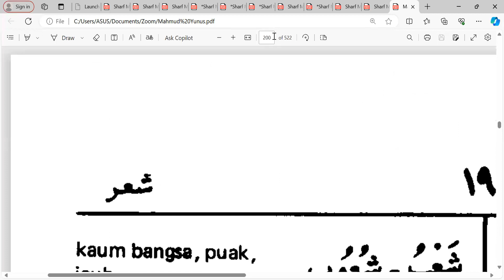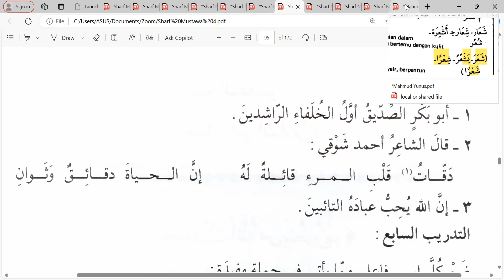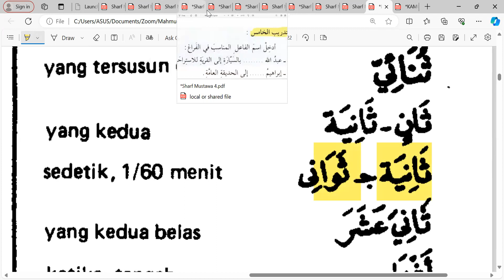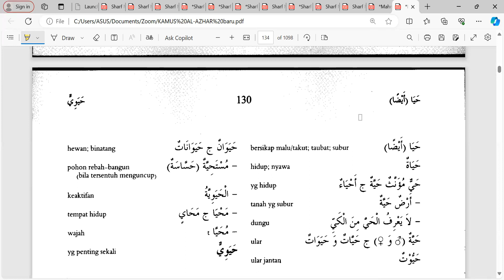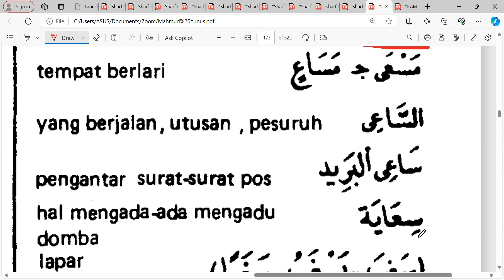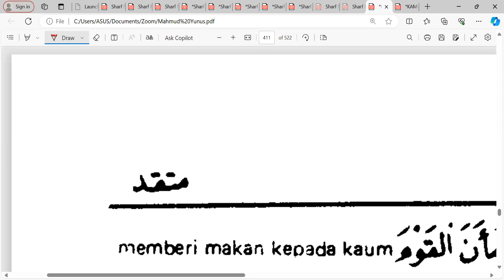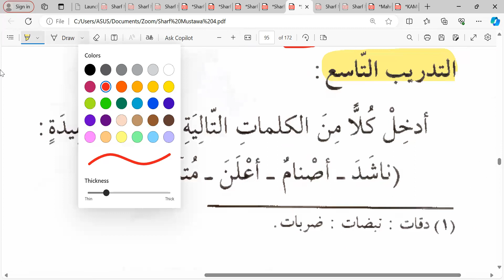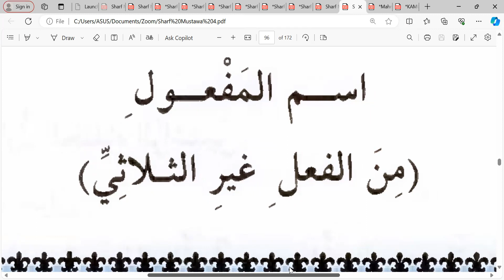Pertemuan ke- 44 Sharf 4: Latihan terakhir isim Fai'l ghairu tsulatsi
Kelas Ummahat 2: Rabu 29 Mei 2024 Semoga bermanfaat